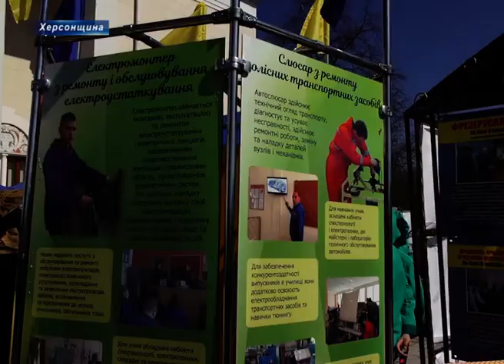Ярмарка професій у Новій Каховці та фінал конкурсу "Туристичний ПрофіКемп"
Нова Каховка розгорнула «Туристичний ПрофіКемп». В рамках ярмарку професій старшокласники та абітурієнти Херсонської області могли ознайомитися зі спеціальностями новокаховських та бериславських ліцеїв та училищ, а їх у містечку чимало. Студенти та викладачі проводили цікаві майстеркласи аби якнайкраще презентувати свої навчальні заклади.У Новокаховському професійному електротехнічному ліцеї окрім вже традиційних для цього закладу спеціальностей таких як токар , електрик, рихтувальник, фрезерувальник та  газозварювальник з’явилися і нові професії.Організаторами профорієнтаційного заходу вже традиційно виступили Херсонський обласний центр зайнятості , бібліотекарі та освітяни. В рамках ярмарку професій відбувся фінал проекту «ПрофіКемп», основним акцентом якого стали професії туристичної галузі. Старшокласники з 11 міст і районів Херсонської області змагалися за право представляти Херсонщину на міжрегіональному рівні, заключний етап якого відбудеться в червні